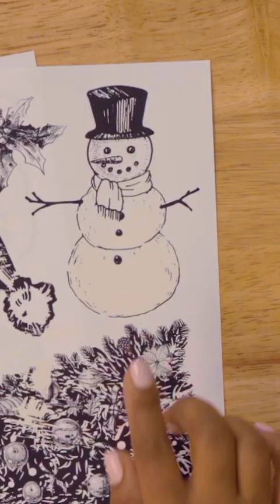Recycled Cans into Potted Christmas Trees with Mod Podge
Watch as Bianca shows you how to turn tin cans into festive Christmas trees with Mod Podge and Waverly Inspirations Chalk Paint. Waverly Inspirations Chalk Acrylic paint, available exclusively at @Walmart

For your crafty upcycle DIYs all holiday season long, pick up Waverly Inspirations Chalk Paint